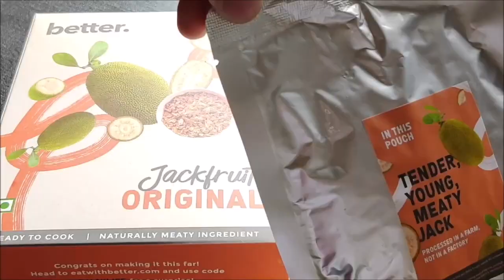Jackfruit Potstickers | Momos | Dumplings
Looking for a delicious and plant-based twist on traditional potstickers? Try these Jackfruit Potstickers made using Eat With Better's Jackfruit Original shreds!

Serve these Jackfruit Potstickers as a delicious appetizer or main course, and top them with your favorite dipping sauce, we may be biased but our Salsa Macha go really well with these. They're the perfect dish for a dinner party or just a cozy night in. Enjoy!